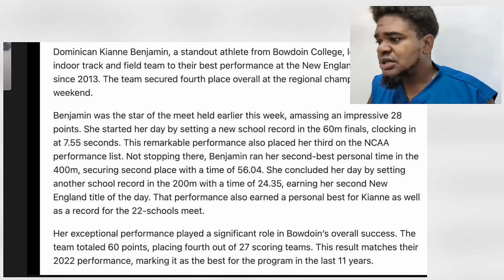DOMINICA FIRST EVER GOLD & ATHLETES TAKING OVER FT THEA & KIANNE (REACTION)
0:00 - Introduction
1:01 - Thea Lafond Wins Gold in Triple Jump 15.01 Meters
5:55 - Thea Lafond Jumps to Win Gold
8:38 - Thea Lafond speaks on Julien Alfred motivating her
11:33 - Kianne Benjamin of Bowdoin College